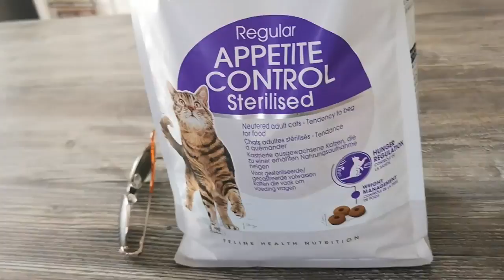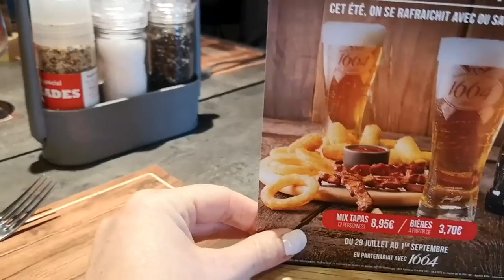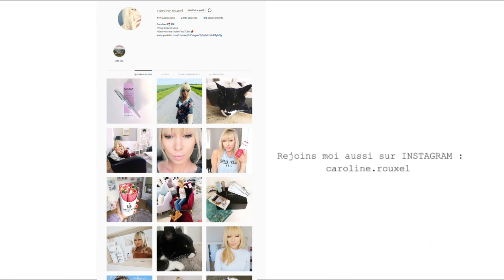J'AI CRAQUÉ - VLOG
J'AI COMPLETEMENT CRAQUÉ !